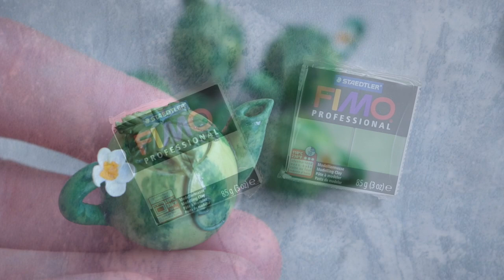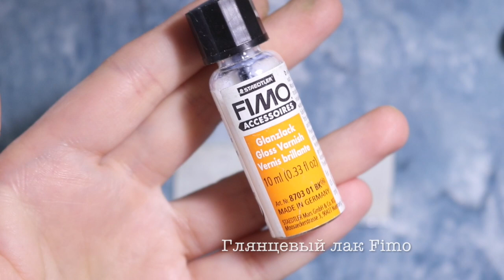Мастер-класс: Миниатюра Чайник-арбуз из полимерной глины FIMO/polymer clay tutorial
Видео подготовила Aleksandra VAIGI при сотрудничестве  с FIMO TV.

В этом видео автор покажет, как  создать пончика-единорога  из полимерной глины.

Купить все необходимые инструменты и полимерную глину FIMO, представленные в мастер-классе, можно

___________________________________ЭТО ИНТЕРЕСНО!______________________________­­­­­___________